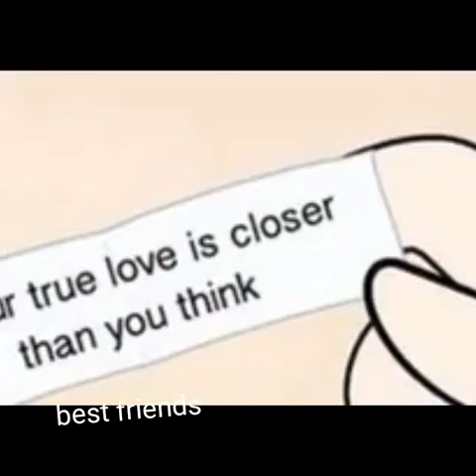Bests friends (svtfoe )(comics) (starco)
Sorry im pposting alot